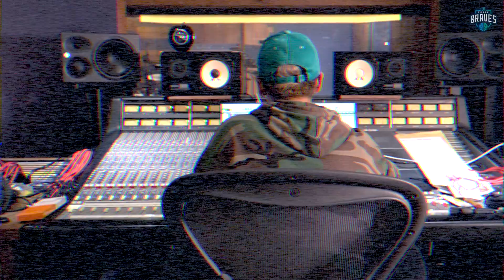12/5 賽前及中場表演嘉賓 鼓鼓呂思緯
鼓鼓呂思緯將於12/5賽前首度演出勇士年度主題曲《喊聲》
在這之前勇士特別到錄音室探班送上驚喜大禮
一起跟著鼓鼓來開箱吧👀

12/5中場時間鼓鼓也會帶來精彩表演喔～